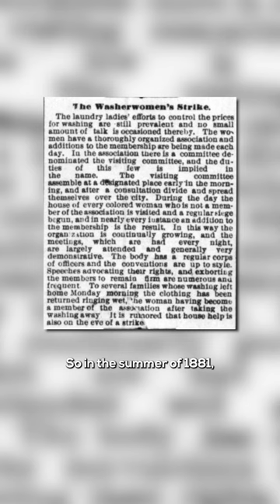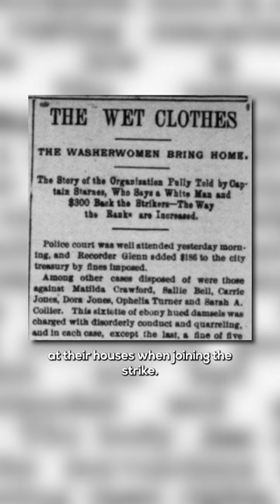Atlanta Washerwomen Strike of 1881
On this day in Southern Labor history: On July 19, 1881, Black washerwomen in Atlanta went on strike to demand better pay for their labor. Through grassroots organizing, 1000s of workers stood strong & won their demands. This victory was a remarkable milestone in the legacy of organizing for Black women and service workers in the South, who to this day continue the fight for better wages and a seat at the table.